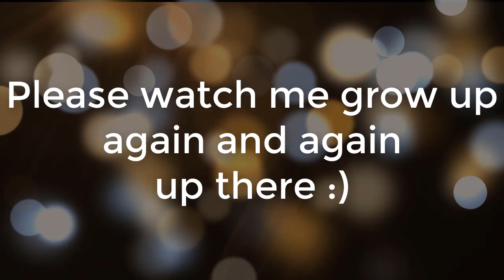Bincang Utara Selatan - Pernikahan Paskalis Optito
Sepupu saya paskalis optito menikha dengan maria debora tanggal 14 Desember 2019.
kami sekeluarga pun ikut meramaikan, malah terlalu ramai dan annoying kkayaknya hahaha
tapi biarlah, yang penting gayeng hahaha